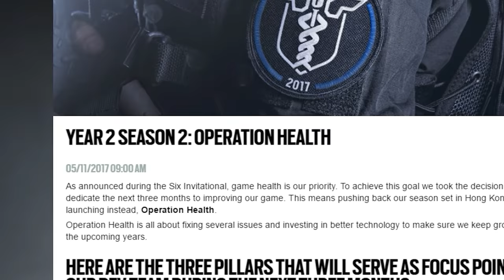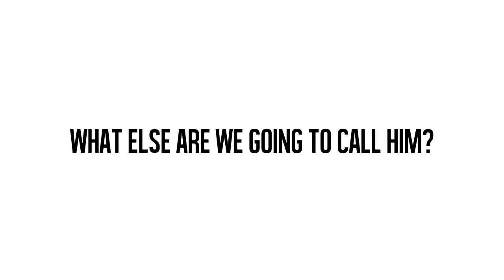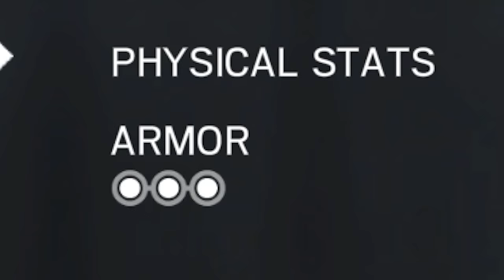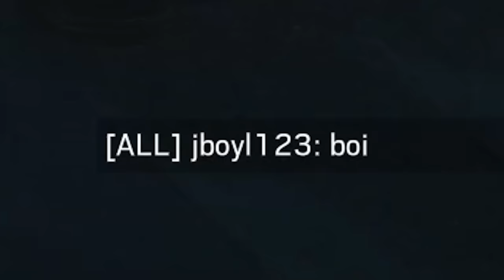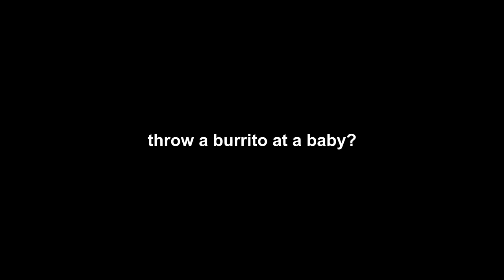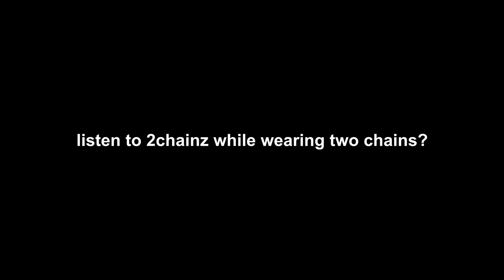DOCTOR DOOM | Rainbow Six Siege